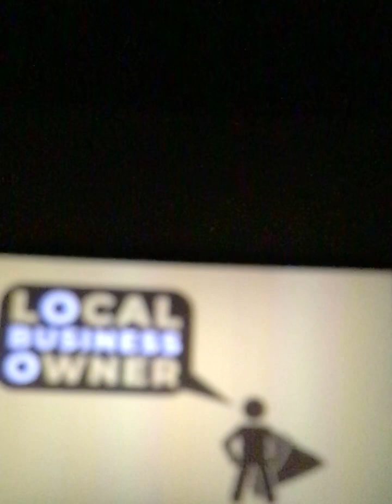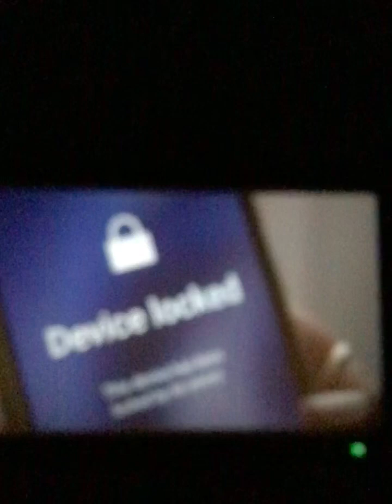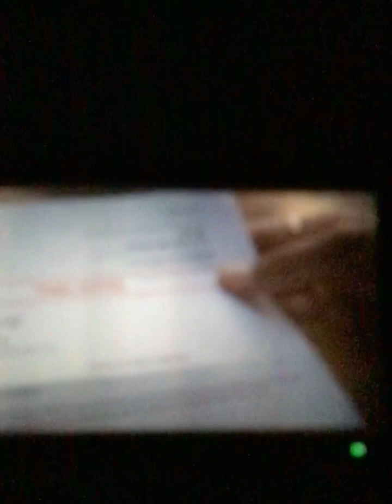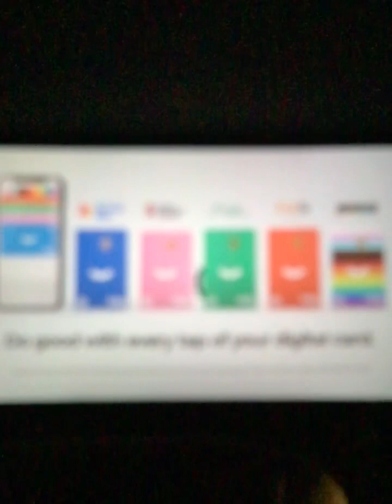Opening To Kung Fu Panda At Event Cinemas Miranda #1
This was in bad quality because of the camera